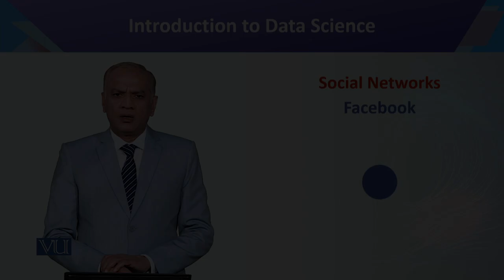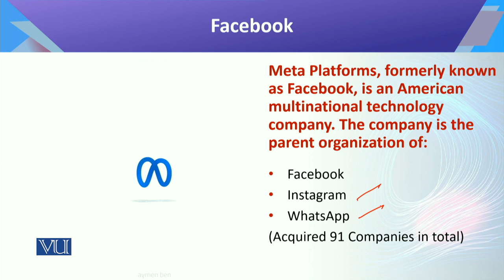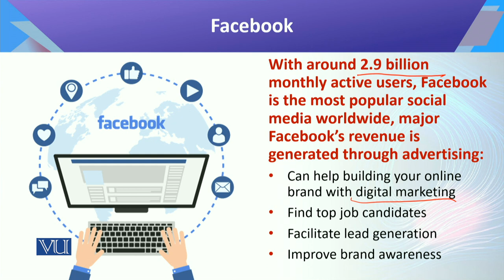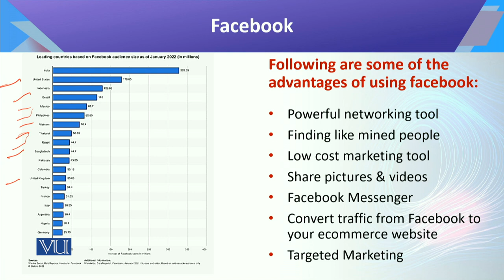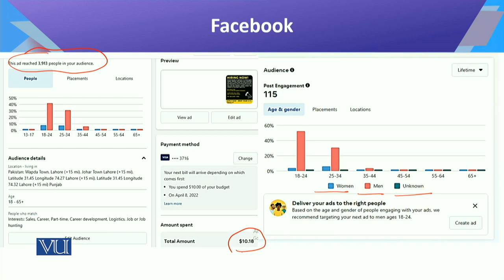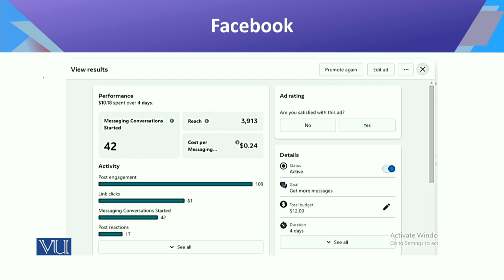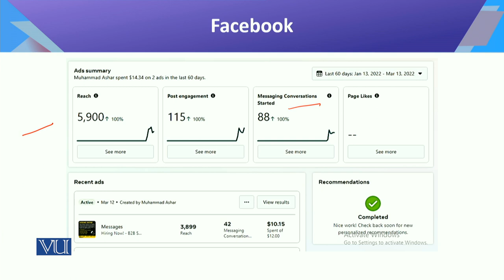Introduction to Data Science | CS442_Topic132